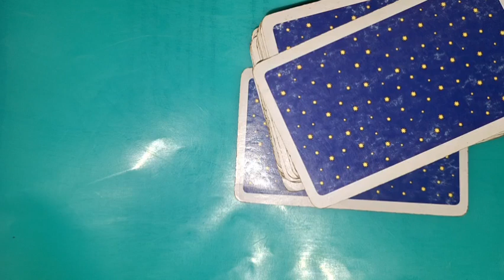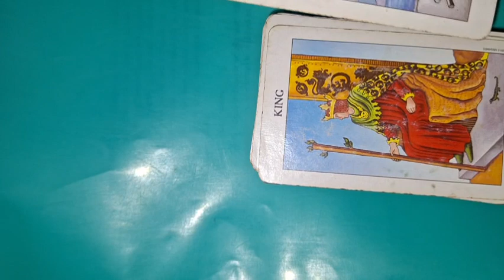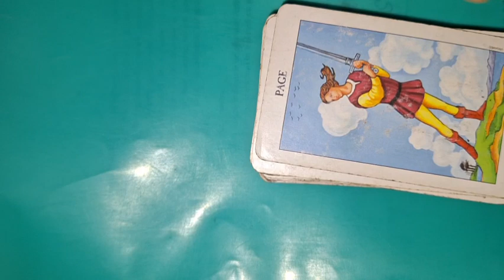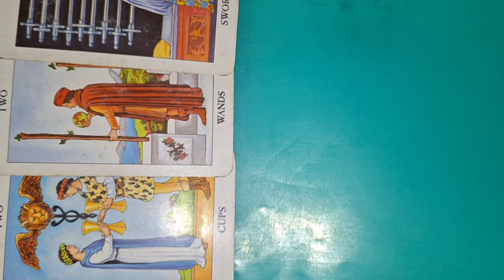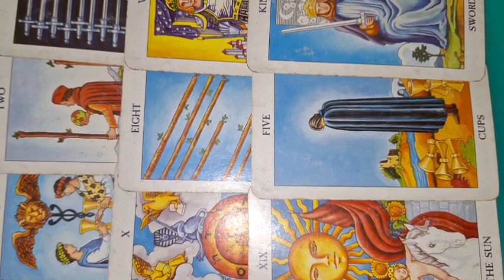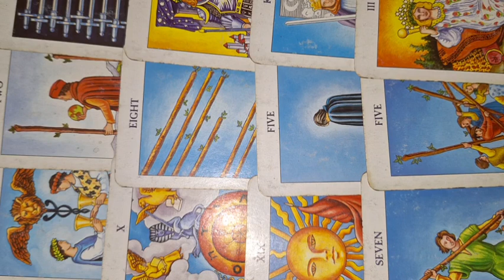Scorpion 1-15 iunie 2024 horoscop și tarot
horoscop, tarot